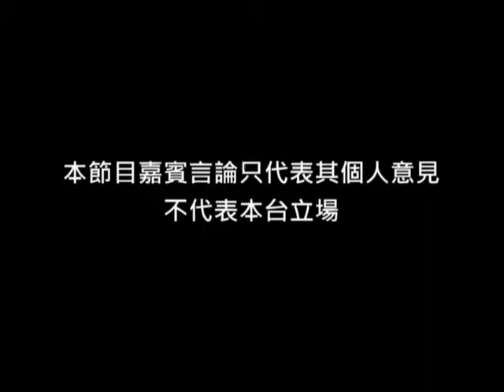《法律知多啲》第45集：馬頭圍道45J塌樓慘劇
主持：廖成利律師
嘉賓︰任國棟、莫嘉嫻、楊振宇

死因庭裁定去年馬頭圍道45J塌樓喪生的四名死者是死於意外。裁判官對屋宇署測量師作出嚴厲批抨，並提出改善建議。案件反映了舊樓涉及的各方面的法律及責任問題，值得全港小業主及租客關注及提升安全意識及責任。而政府亦有責增擬資源跟進死因庭的建議，避免同類事件再次發生。